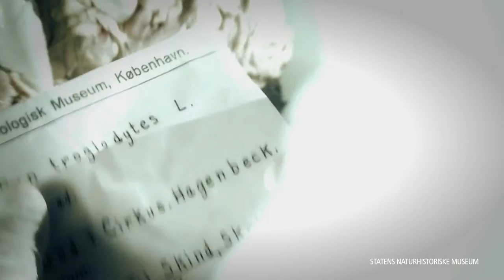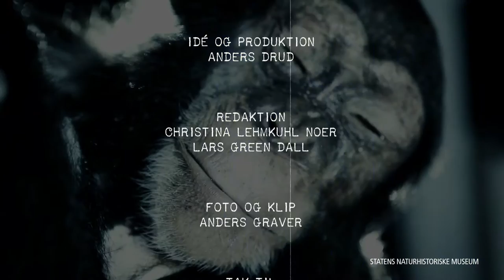Menneskedyret - Hjernens udvikling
EVOLUTION. I tre korte dokumentarfilm går vi under huden på en død chimpanse for at blive klogere på ligheder og forskelle mellem os selv og vores nærmeste nulevende slægtning. Mød biolog Jørn Madsen og konservator Abdi Hedayat i dissektionen på Zoologisk Museum. I denne episode undersøger de hjernens udvikling og besøger Panum Instituttet.